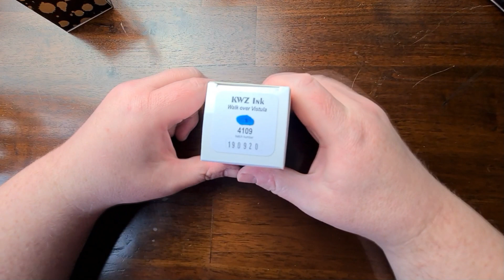Tinten-Durst!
Hallo,
dieses kleine Video ist jenen gewidmet, die sich (völlig zurecht) bei mir beschwert haben, weil es in letzter Zeit keine Tinten-Reviews mehr gab.
Hier also ein kleiner Einblick in das, was noch folgt :-)
Für die, die Füller-Reviews mögen - Auch dahin gehend, sind neue Videos geplant :-)